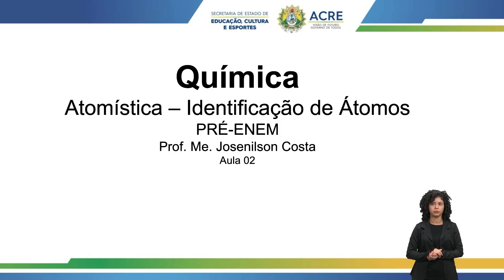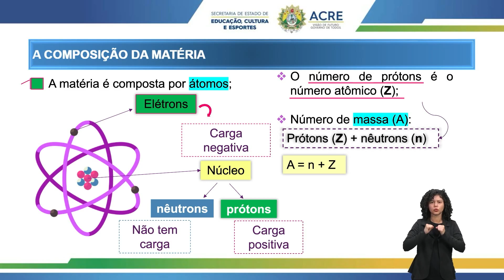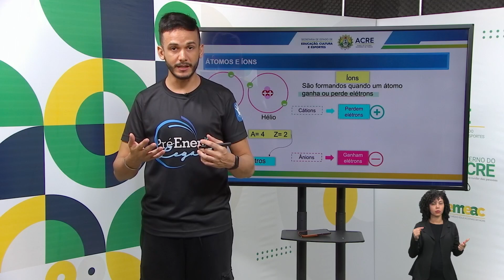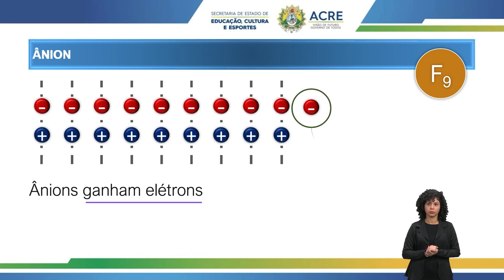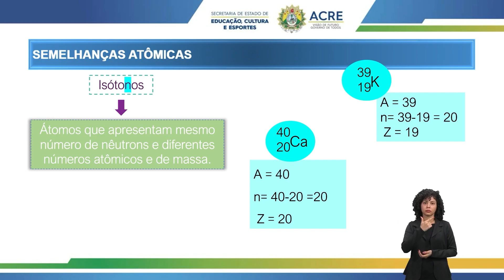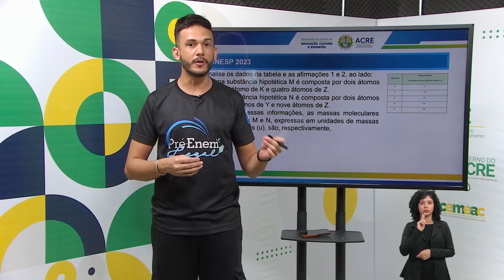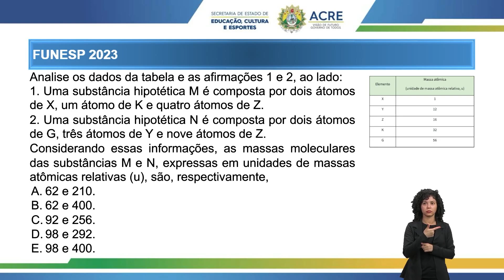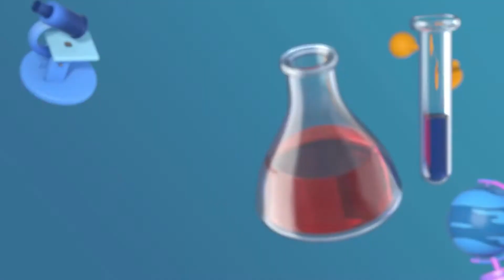Pré Enem - Química - Atomística - Identificação de Átomos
Aula de Química.
Tema: Atomística - Identificação de Átomos.
Professor: Josenilson.